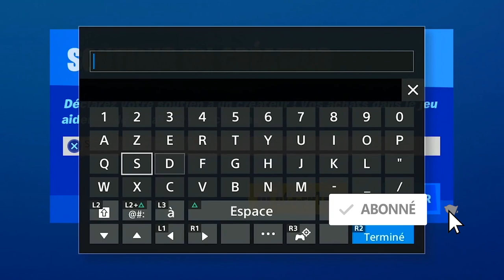UTILISER UNE CABINE TÉLÉPHONIQUE EN TANT QUE MYSTIQUE FORTNITE, EMPLACEMENT CABINE TÉLÉPHONIQUE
▬▬▬▬▬▬▬ • BIENVENUE 😍 • ▬▬▬▬▬▬▬

▬▬▬▬▬▬▬ • PARTENAIRES 💪 • ▬▬▬▬▬▬▬

"SOISCOOLMEC"
"STRIKESOISCOOL"

.▬▬▬▬▬▬▬ • TOP DON 💰 • ▬▬▬▬▬▬▬

▬▬▬▬▬▬▬ • MUSIQUE OUTRO 🎵 • ▬▬▬▬▬▬▬